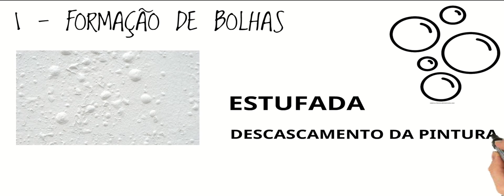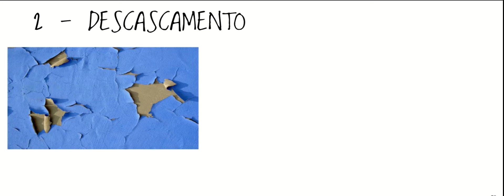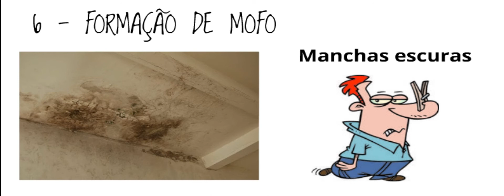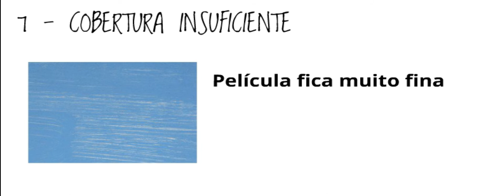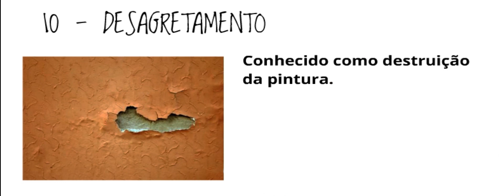10 tipos de patologia em pinturas na construção civil - Mofo/ Eflorescência/ Saponificação/ Bolhas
10 Tipos de patologias em pinturas na construção civil, sendo elas:

1 – Formação de bolhas
2- Descascamento
3- Enrugamento
4 – Baixa resistência à lavabilidade
5 – Marcas de Rolo ou Pincel
6 – Formação de mofo
7- Cobertura insuficiente.
8 – Eflorescência
9- Saponificação
10 - Desagretamento

Tratando sobre as principais causas das patologias
Patologia de pintura
Patologia de pinturas na construção civil
Patologias pinturas paredes
Patologias em revestimento de pintura
Tipos de patologias de pinturas
Como evitar patologias em pinturas na construção civil
O que causa patologia em pinturas?
10 Patologias frequentes em pinturas

Nos siga no instagram @engenha_ria e @Engenhariiatv